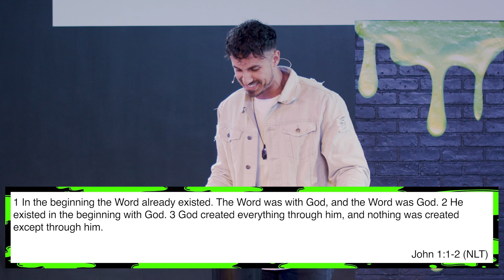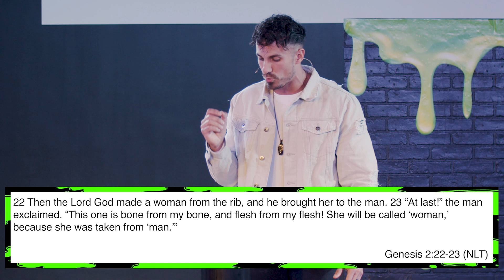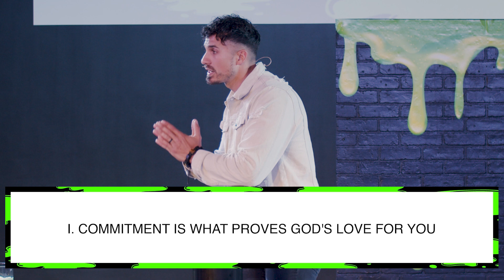"The Breakup" | Deadly Relationships | Pastor Bobby Chandler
WELCOME
Let us know where you are watching from!

Attend in person with us:
2416 N Center St

GIVING
Be a part of what God is doing through Authentic Church. Here are the ways you can give:
Text-to-give:
Text the amount to 82341
Mail:
2416 N Center St

NEXT STEPS
Have you made a decision to follow Jesus? Want to learn more about Authentic Church? Interested in serving? You may be wondering what’s next on your journey. We want to help! Let us guide you to your next steps in your walk with Christ.

Authentic Church exists so that people will have an authentic encounter with God, be set free, and grow in Christ. Our mission is to help each person at Authentic believe in Jesus, belong to family, inspire true worship, walk in God's Spirit, and build the kingdom of God.